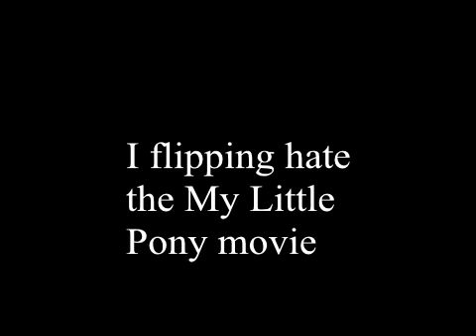My Reaction to the MLP Movie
They copied the MLP season 2 and 4 finale in the movie!